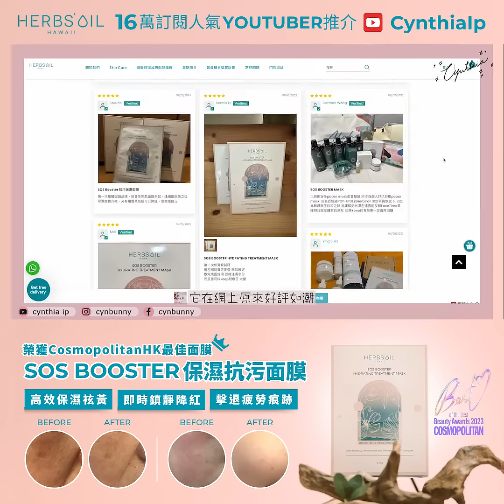☔️潮濕梅雨天都可以保持漂漂亮亮✨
今次Cynthia 同大家開箱試用Herbs'Oil SkinCare🌺
春天有佢哋都無有怕🩵 想睇皮膚管理新嘗試嘅你就 立即去片😍
「 SOS Booster Mask 真係好幫到皮膚做一個急救補濕鎮靜降紅嘅效果！
係你唔駛出去做機，唔駛加任何特別嘢，就咁敷上面已經可以減退咗敏感情況！」
Cynthia 都用緊啦！你哋都快啲比個機會自己試吓🫶🏻

【 HerbsOil SOS水彈光澤育髮套裝】64折HK$599
Nourwish 重生洗頭水 350ml
SOS Booster 抗污保濕面膜 1盒5片
SOS Booster 零秒深層保濕精華 10ml旅行裝
蘭花美人煥膚油 3ml旅行裝
Nourwish 頭皮按摩梳

//優惠詳情//
【Herbs’Oil SOS水彈光澤育髮套裝】
*官網即日起至7月11日推出限時64折
*由今日起至5月31日可出示此post親臨圍方限定店即可享優惠

👉Herbs’Oil網店🌐｜HKTVMALL ｜國泰品味 | 大圍限定店
運送全香港：20日信心退換保證
Herbs’Oil Hawaii 護膚品及Nourwish®育髮產品